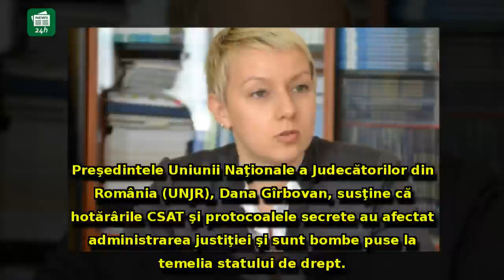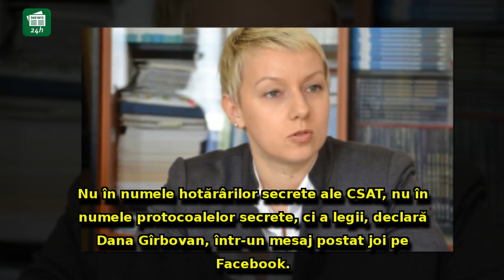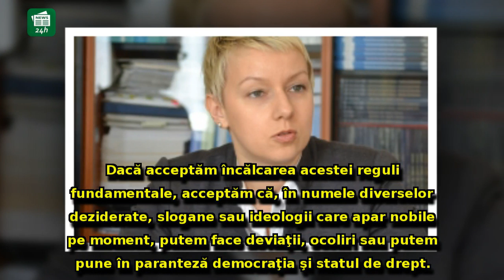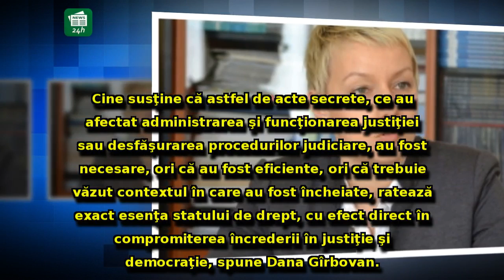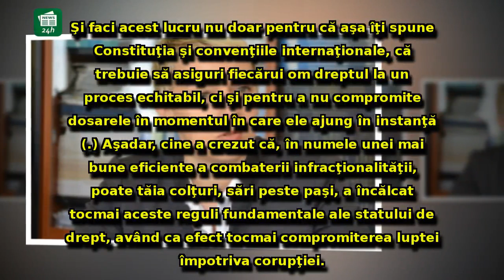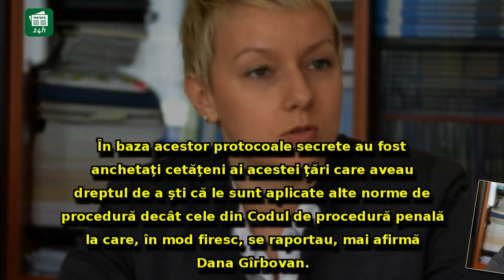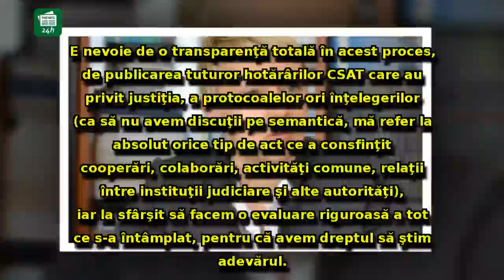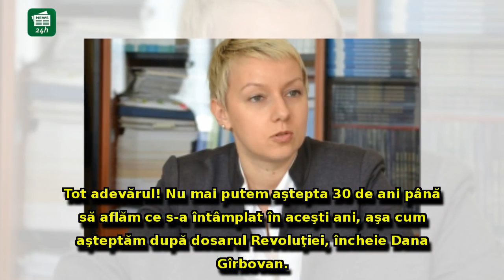Șefa UNJR lansează NUCLEARA: 'Hotărârile CSAT şi protocoalele secrete sunt BOMBE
Șefa UNJR lansează NUCLEARA: 'Hotărârile CSAT şi protocoalele secrete sunt BOMBE puse la temelia statului de drept'